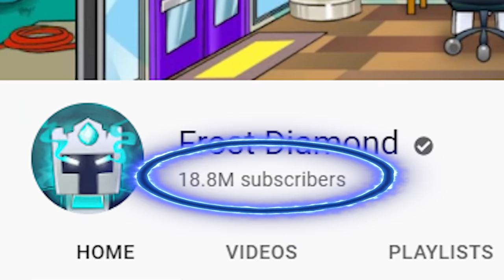AKHIRNYA LAWAN BOS SANDY MENGERIKAN DI MASA DEPAN!!! DIA BESAR BANGET, SPONGEBOB KETAKUTAN!!!